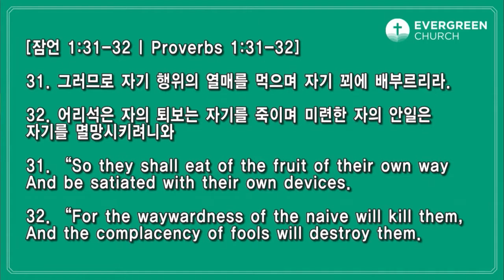5/23/2021 | パク･ジョンソ牧師 | 聖霊の御業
タイトル:  聖霊の御業
聖書: ヨハネによる福音書 14:16-26